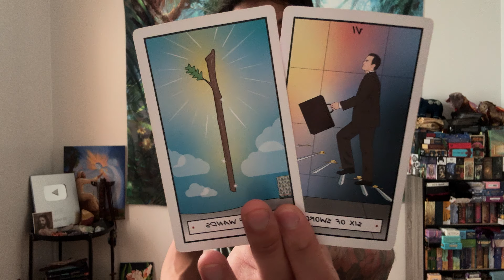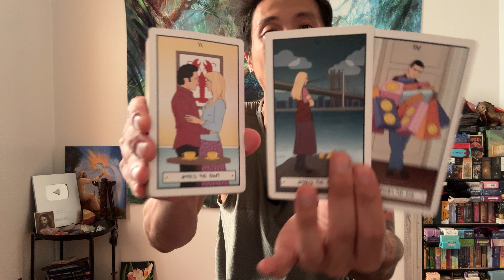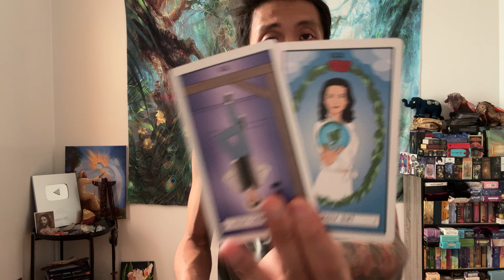Gemini Singles ♊️❤️💘💗 - Someone Is Getting Under Someone To Get Over Someone…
This is your bonus love reading for single Gemini in Sun, Moon, Rising, and Venus signs for September 2024. We will take a look at your overall energies regarding love, what your current blockages are in finding new love, and see if anyone new is coming towards you and what you need to know about them.

Decks used in this reading:
Friends Tarot